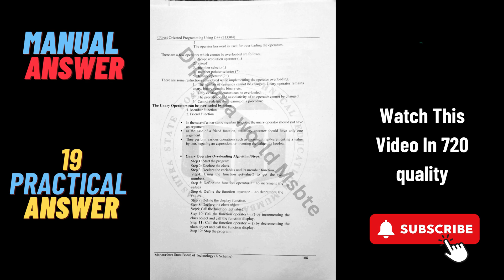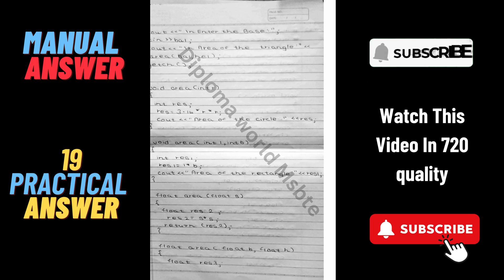(OOP) ||manual answer | k scheme msbte | 3rd semester 313304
313301 Data Structure Using C DSU lab Manual answer
DSU

solved lab manual Data Structure Using C
313301 manual answers
DSU  solved lab manual msbte
313301   DSU  solved manual answers
DSU (data structure using c) 8 th practical

Data Structure Using C | solved manual | manual answer | k scheme msbte | DSU | 3rd semester 313301
Arithmetic Operators
Relational Operators
Logical Operators
Bitwise Operators
Assignment Operators
Ternary or Conditional Operators